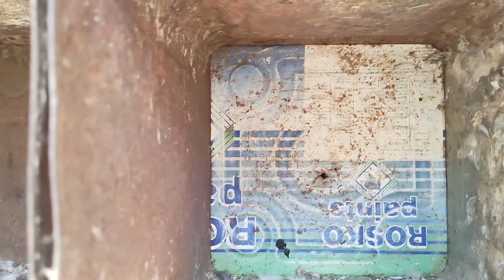Coop Update 🤗 ||Kunji pura